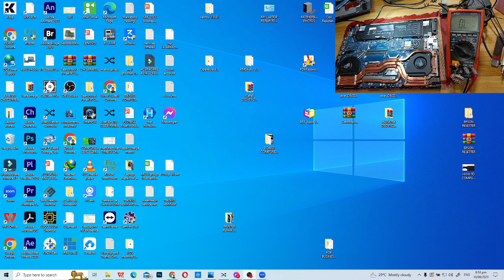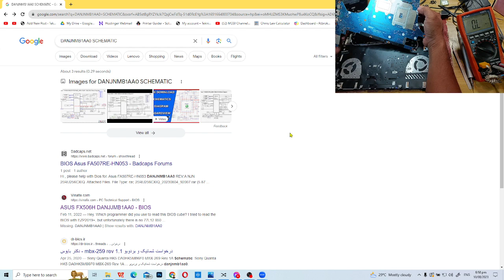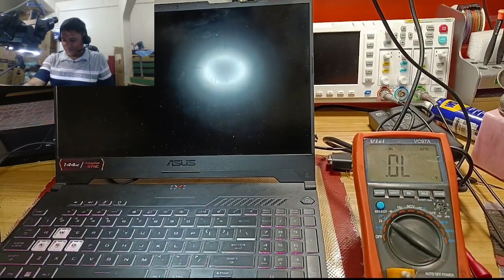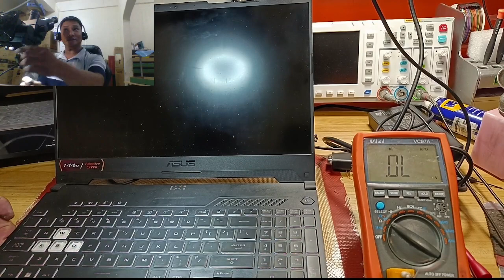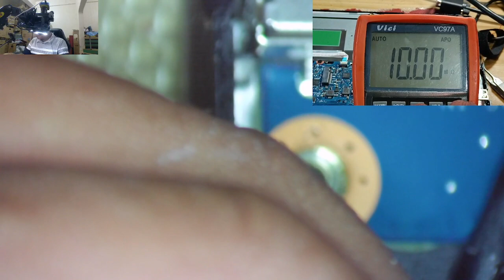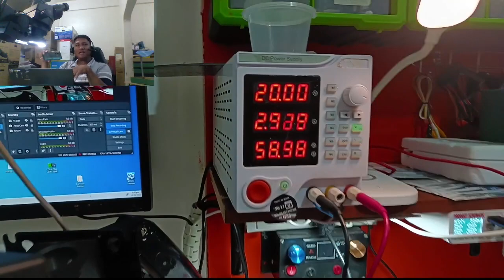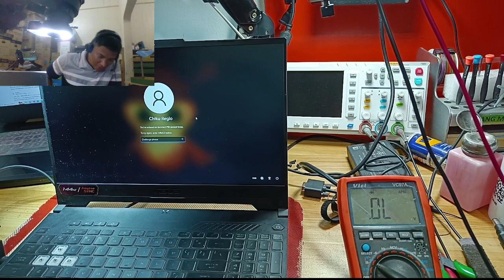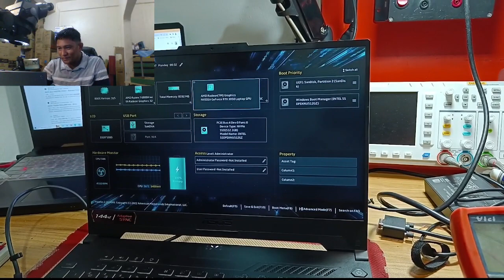ASUS FA507R TUF GAMING NO POWER - PART 1 DIAGNOSTIC PROCEDURE